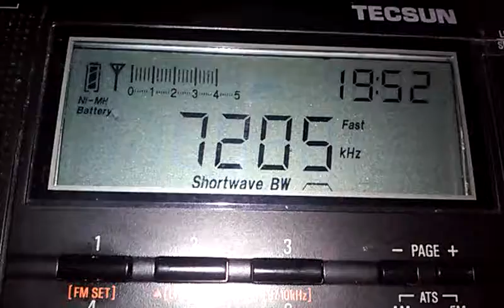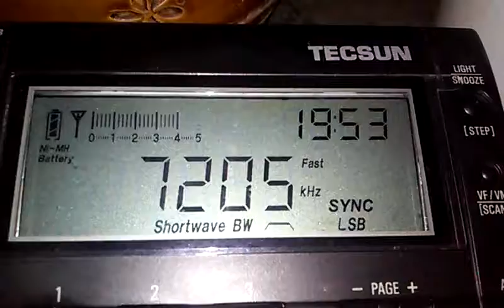China vs Africa on Shortwave, Part 2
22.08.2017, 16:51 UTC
QTH: Semiluki, Voronezh region, Russia
Distance: 3675&4042 km
Equipment: Tecsun PL-660, antenna built-in-whip